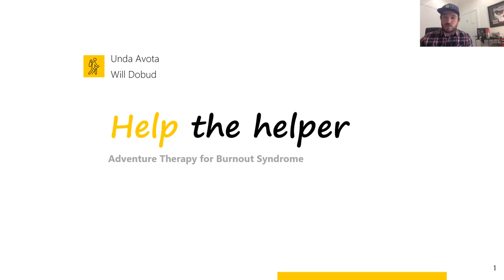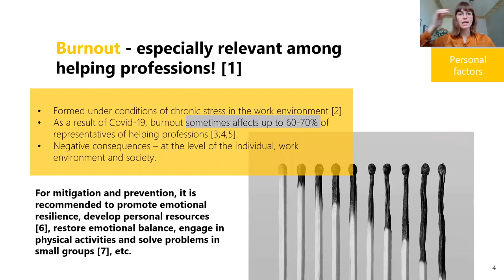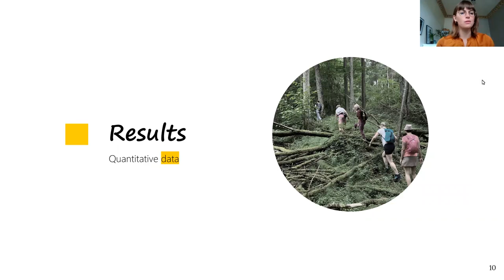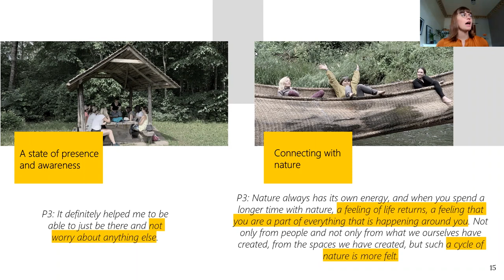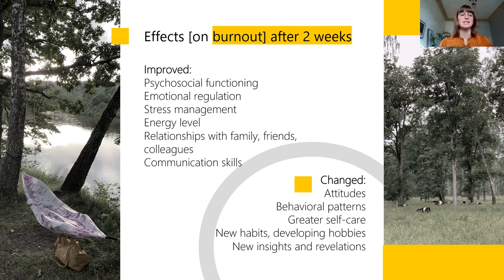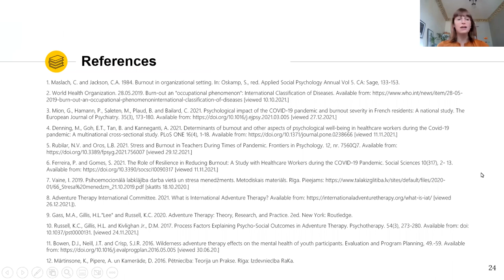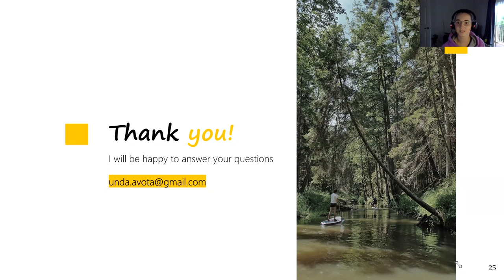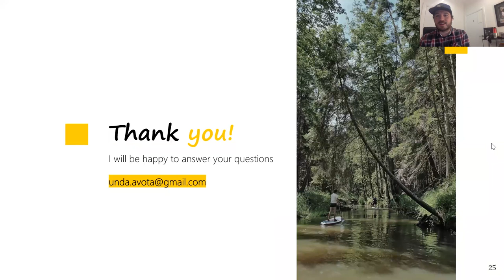Help the helper: Adventure Therapy for Burnout Syndrome with Unda Avota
Unda Avota from AdventureTherapy Latvia created a 3-day test program, then refined it slightly and applied it to two study groups, using the Professional Quality of Life Scale in pre, post, follow-up tests. Qualitative data were collected 2 weeks after the intervention in individual interviews and 3 months later in focus group interviews. This workshop will examine the findings of our adventure therapy can be used to reduce burnout and improve mind-body connections. The results surpassed expectations, even in spite of the COVID-19 outbreak, even after 3 months, several participants admitted that they felt the positive impact and actively applied the learned skills for stress management.